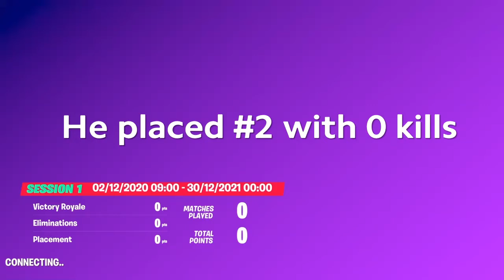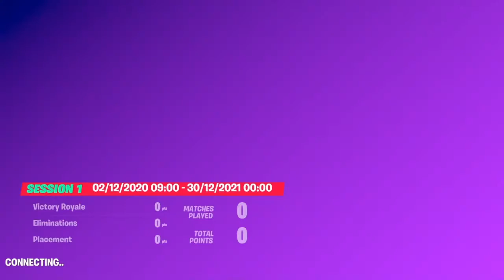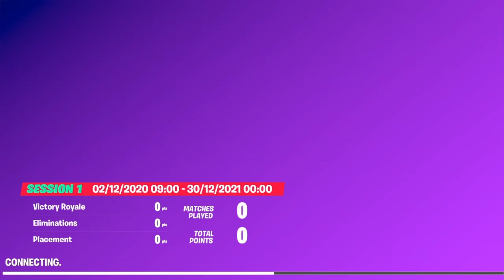2 kill arena win